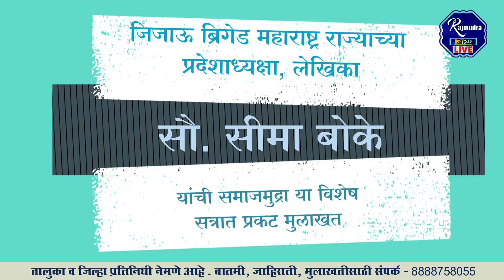जिजाऊ ब्रिगेडच्या सुसंस्कृत स्त्रीला तडीपार करणे ही हुकुमशाही : प्रदेशाध्यक्षा सीमा बोके